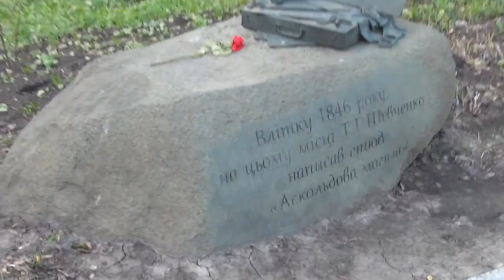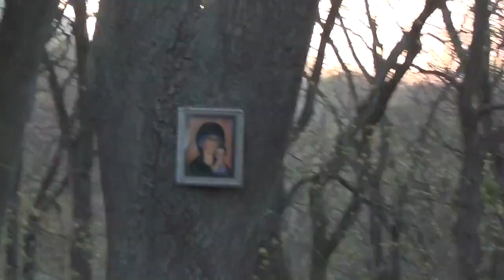Київ, Аскольдова Могила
Історичні місця міста Київ, що варто відвідати!